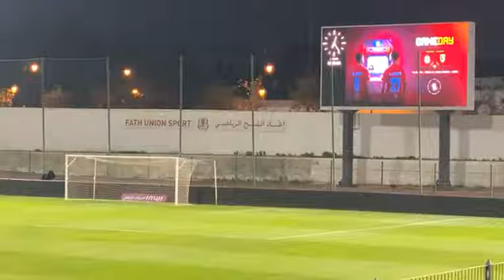أجواء مثيرة قبل قمة الدورة 10 بين الفتح الرباطي وإتحاد تواركة..من سيفوز بهذه المباراة القوية؟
مباشرة من الرباط..أجواء مثيرة قبل قمة الدورة 10 بين الفتح الرباطي وإتحاد تواركة..من سيفوز بهذه المباراة القوية؟